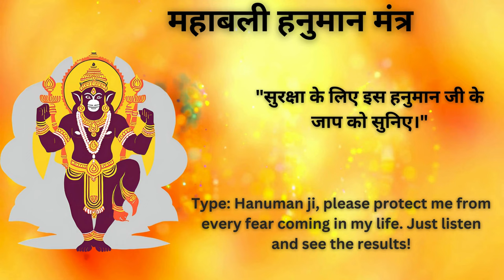Hanuman Baba Mantra | Om Hanumate Namah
Namaste,
The Hanuman Baba Mantra, **"Om Hanumate Namah,"** is a powerful invocation dedicated to Lord Hanuman, the epitome of strength, devotion, and protection. This mantra is revered for its ability to dispel negativity and instill courage in the hearts of devotees. By chanting **"Om Hanumate Namah,"** individuals seek the divine blessings of Hanuman Ji, who is believed to shield them from harm and guide them through life's challenges. Regular recitation of this mantra not only fosters a deep spiritual connection but also brings peace and tranquility, making it a vital part of many spiritual practices. Embrace this mantra with faith, and experience the transformative power of Hanuman Baba in your life.